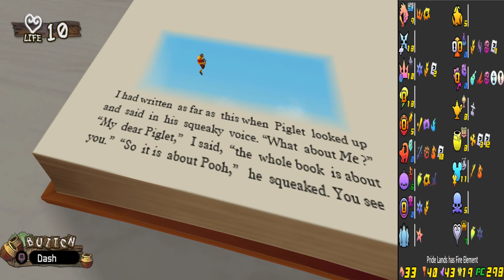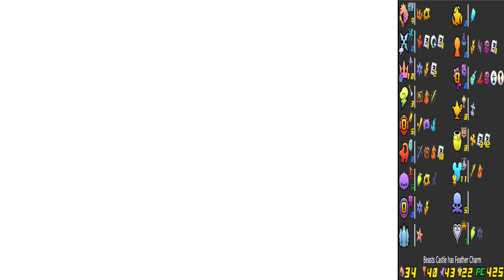Kingdom Hearts 2 Randomizers - Part 1 - 2 Seeds Finished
Welcome to my first stream attempt of the Kingdom Hearts 2 Randomizer using the Garden of Assemblage mod.